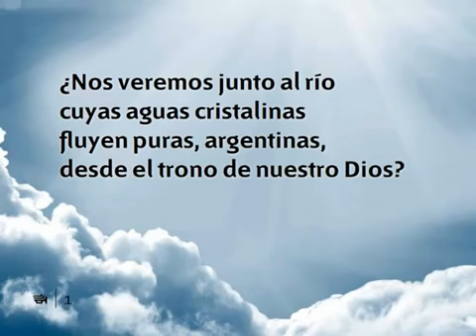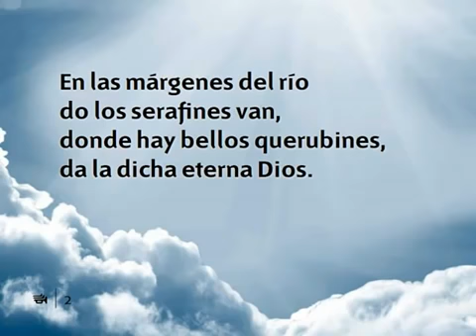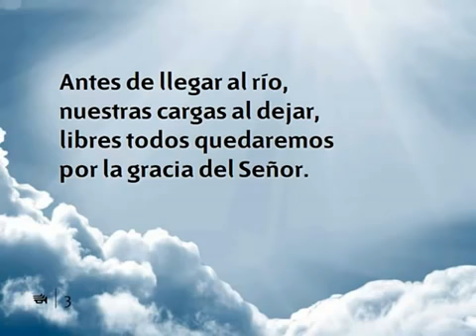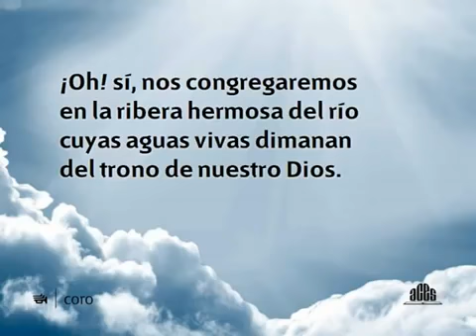Nos veremos junto al río ( canto cristiano ) | letras